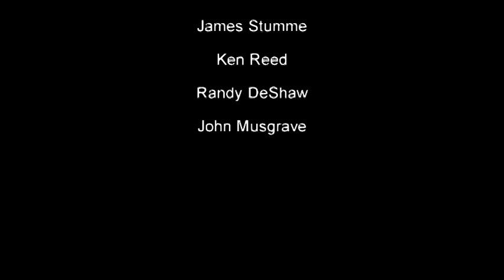James Stumme's First 4-way skydive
James' first 4 way at Paradise Skydives in Vinton Iowa, July 14th, 2013

congrats James!

And before you tell me "but Doc, my video isn't as cool as Heather's",  remember this:  chicks get preferential treatment in skydiving.  Its just the way it is.  Get over it.